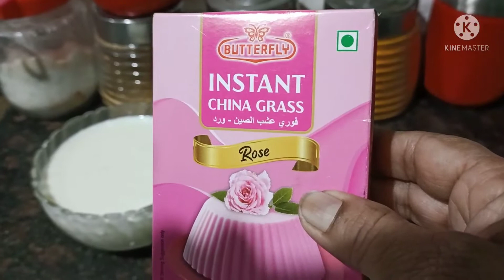China grass desert